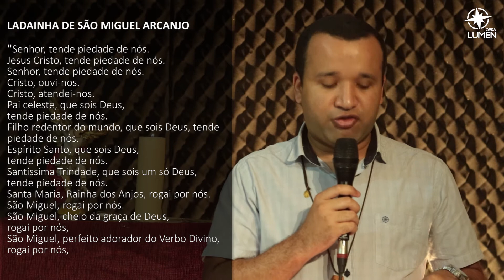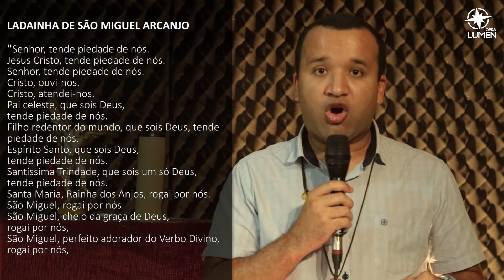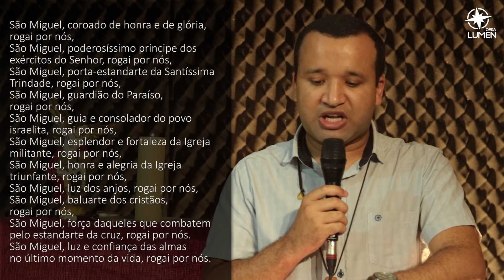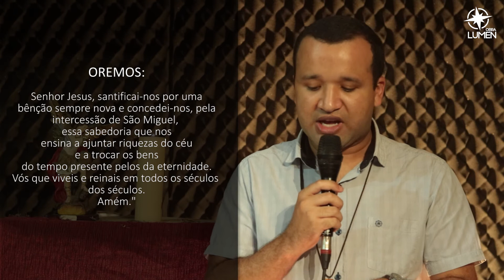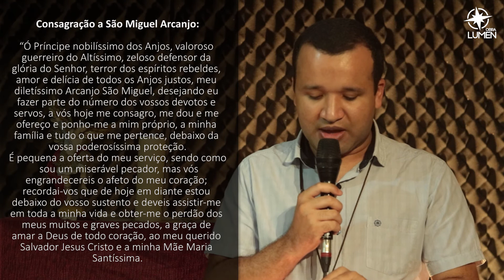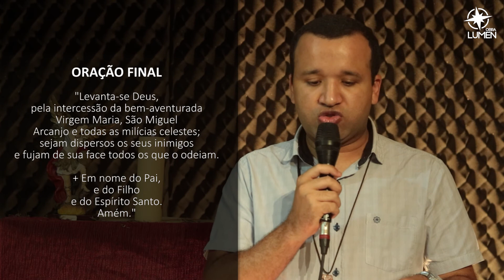QUARESMA DE SÃO MIGUEL - 10º Dia - 25/08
Quaresma de São Miguel Arcanjo 2021 - Dia 10 - 25/08 (Meditação e Orações).

CONTAS PARA DEPÓSITO OU TRANSFERÊNCIA:
Banco: Bradesco
Favorecido: Obra Lumen de Evangelização
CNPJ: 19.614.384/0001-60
Agência: 0452-9
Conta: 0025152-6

Banco: Banco do Brasil
Favorecido: Ação Social Lumen
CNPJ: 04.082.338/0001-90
Agência: 2917-3
Conta: 30750-5

Banco: Caixa Econômica
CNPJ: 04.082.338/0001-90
Agência: 1559 | Operação: 003
Conta: 6256-9